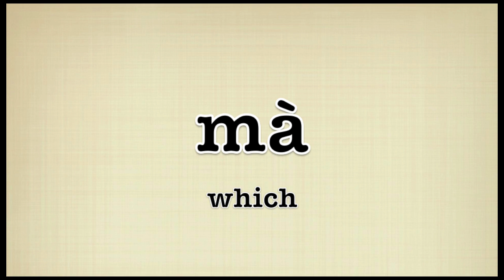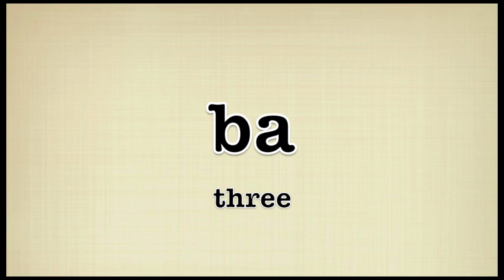Vietnamese Tones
Vietnamese is a tonal language, with six tones in all. Get an introduction into the tones of Vietnamese along with a few examples in this short and easy video meant for beginners.